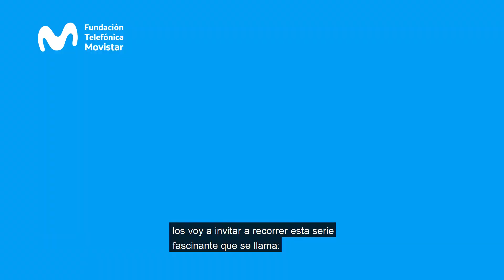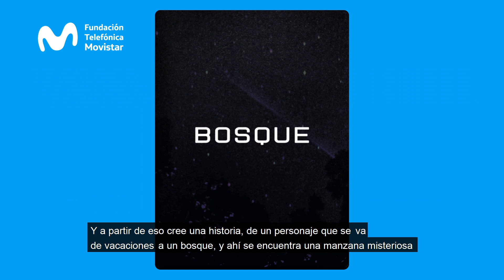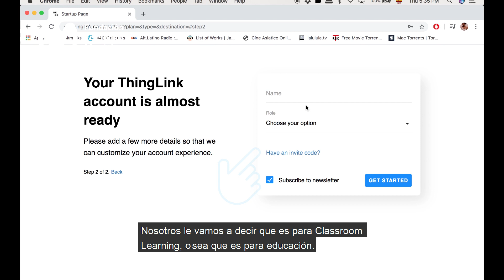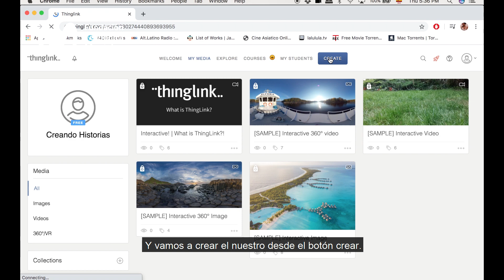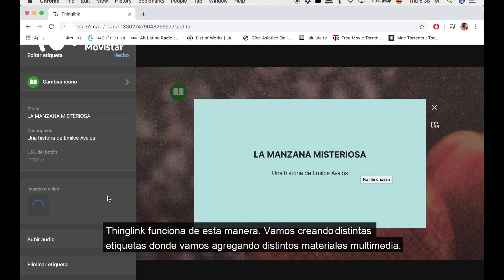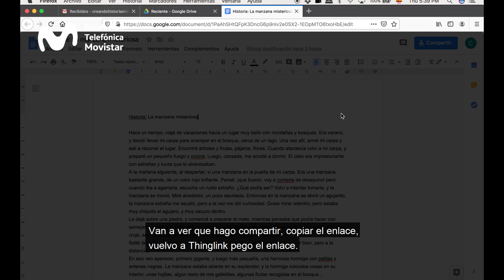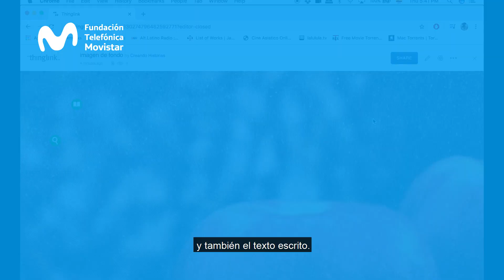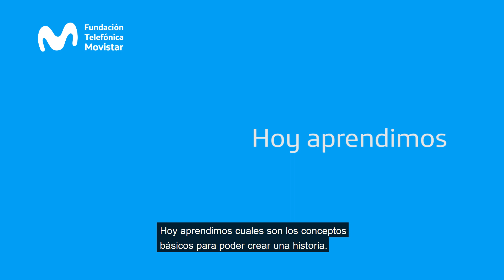#𝟎𝟏: Una historia por contar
¡Comienza Creando historias de este y otros mundos! 🖍️💻

¿Te gusta pintar, dibujar e inventar historias fantásticas? ¡Hacelo de una manera multimedial! 😉
Collages, animaciones stop motion, grabaciones sonoras, diálogos y espacios imaginarios en mapas reales.

¿Qué veremos en este episodio?

🧐- ¿Quiénes? ¿Dónde? ¿Cómo? ¿Y con quiénes?
😋- La curva dramática.
Recordá que, al crear cuenta con el mail, tenés que elegir CLASSROOM LEARNING y luego TEACHER. Así, no te pedirá ningún código de acceso. 😉

¡Contamos con vos!

¡Conocenos más!